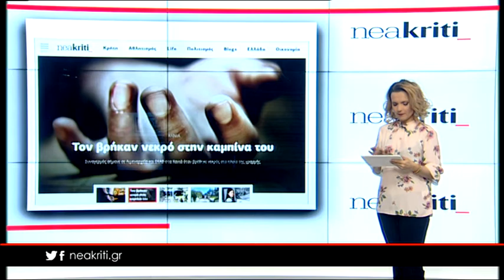Ειδήσεις σε 1 λεπτό από το neakriti.gr 15 03 18 2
-Τα τελευταία λόγια στον πρώην σύντροφο της από την Κατερίνα που έφυγε.
-Κατέρρευσε η πλατφόρμα του «Εξοικονομώ» - Δέχτηκε 1,5 εκατ. Χτυπήματα.
-Κρητικές αρχαιότητες επαναπατρίστηκαν & γίνεται... γιορτή.